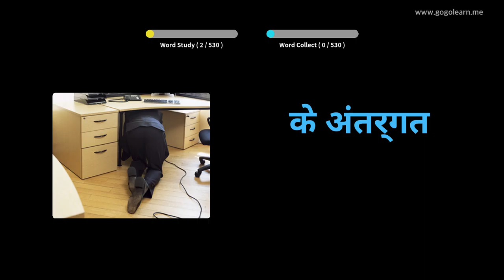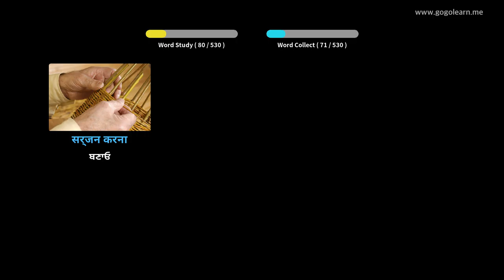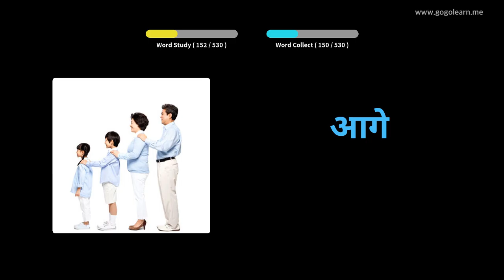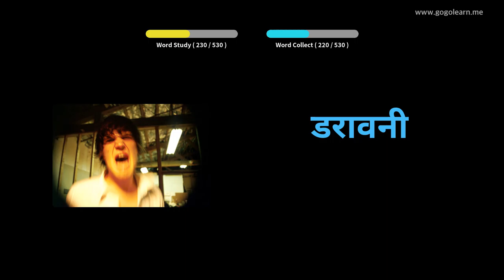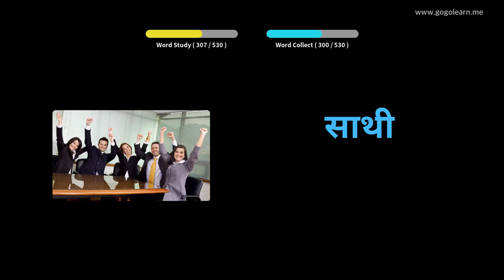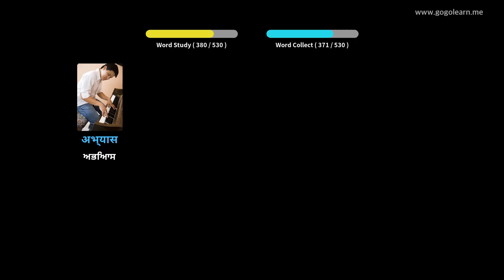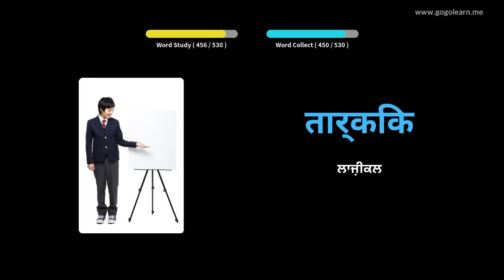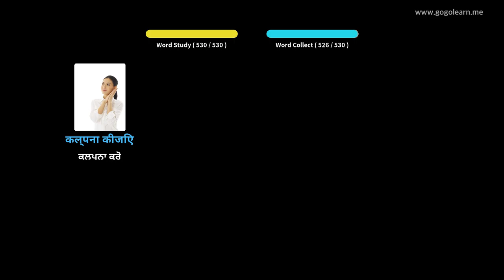ਹਿੰਦੀ ਸ਼ਬਦਾਵਲੀ ਬੇਸਿਕ ਸੈਕੰਡਰੀ ਸਕੂਲ | Golearn